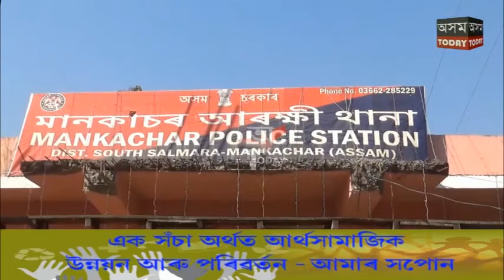মানকাচৰৰ ঝালোচৰত বাংলাদেশৰ নাগৰিক সহ এটা গৰু জব্দ ।